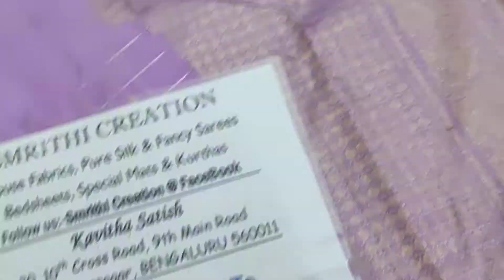Pure Kanchi silk saree Rs 10000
💪 Hand Stock
💥 Pure Kancheevaram silk Sarees
💰 Rs 10000